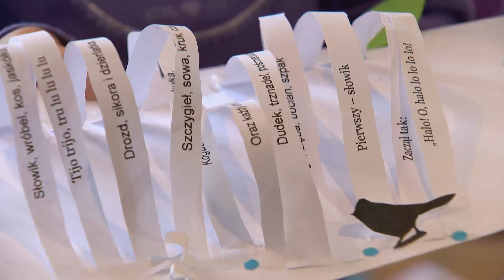Literacki Wehikuł Czasu z Julianem Tuwimem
W Muzeum Literatury na Starym Mieście w literackim wehikule czasu -- cyklu artystyczno literackich spotkań rodzinnych -  zagościł Julian Tuwim i jego wiersze.